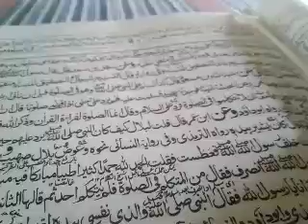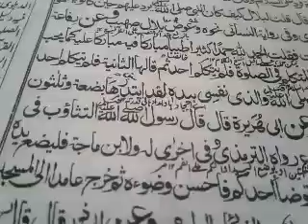Mishkat awal urdu:54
mishkat awal urdu:54    مشکوات اول اردو54